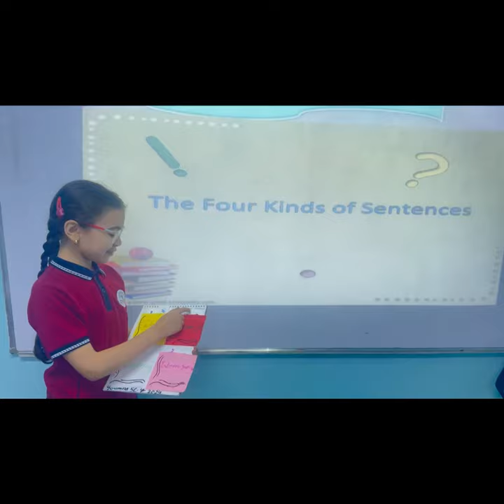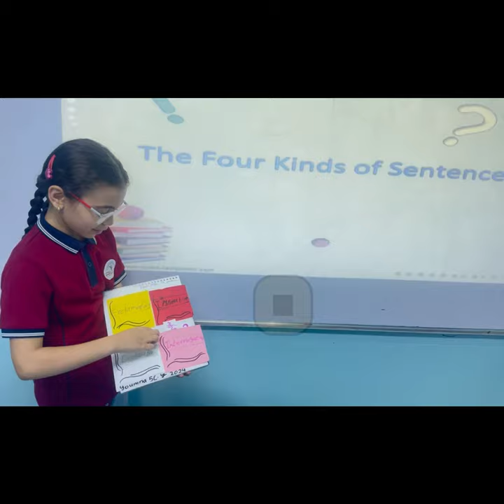Reema_International_School English is fun!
English is fun! Grade 5C students enjoyed their lesson on the Four Types of Sentences and mastered teamwork skills.
The Four Types of Sentences